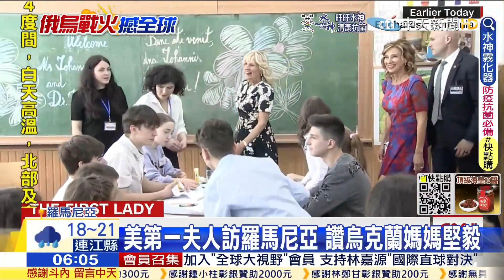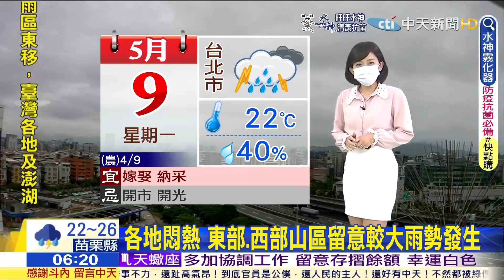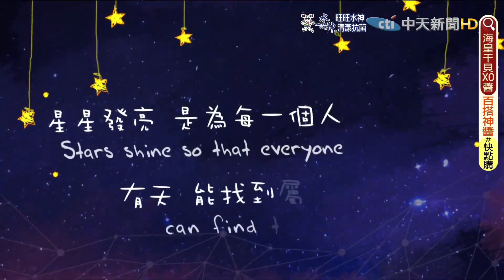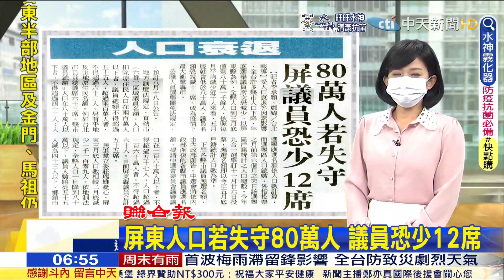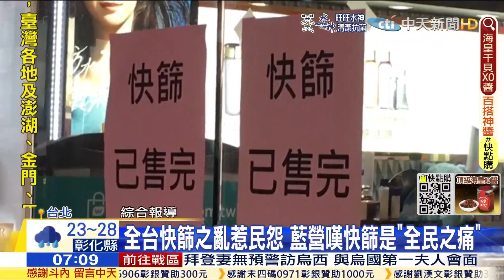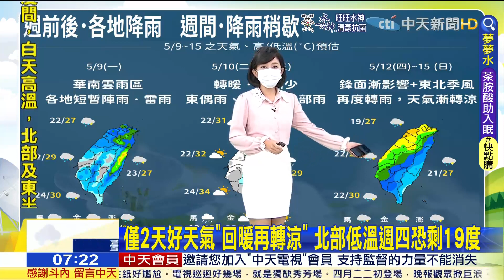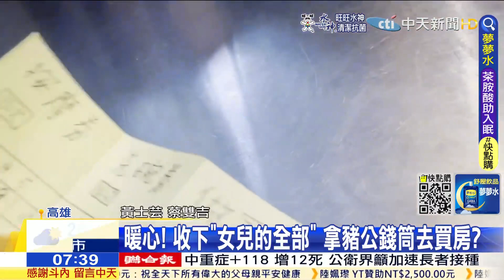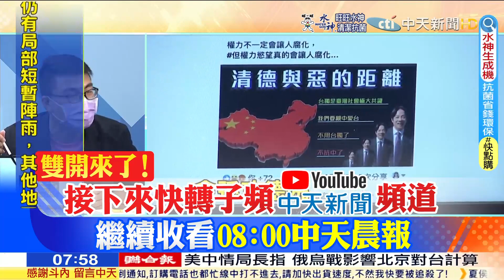中天晨報 主播 麥玉潔 2022 05 09 0607